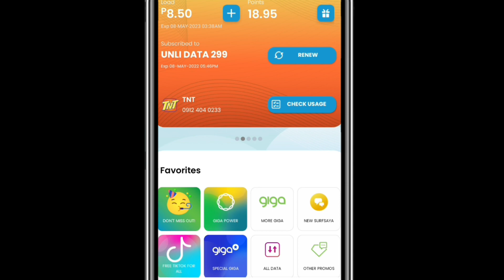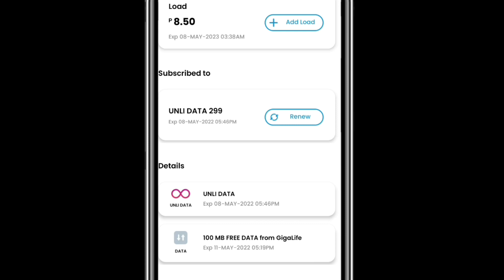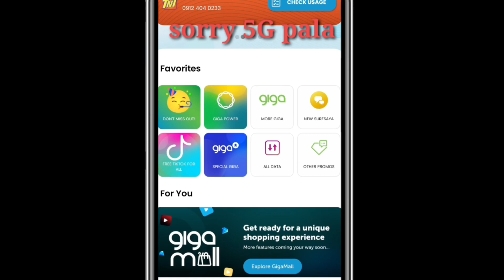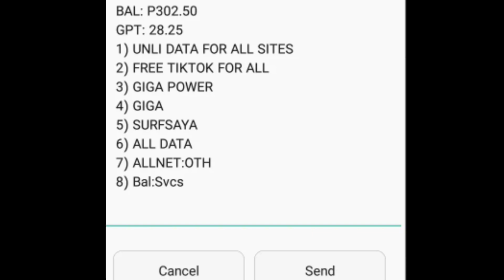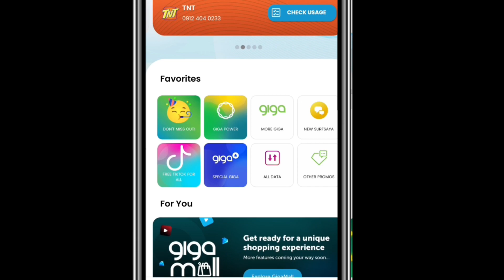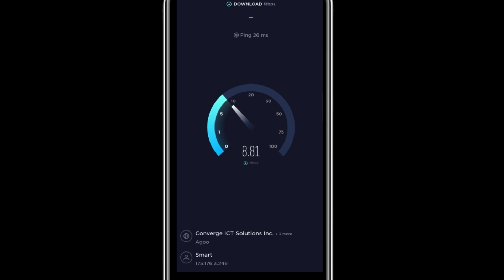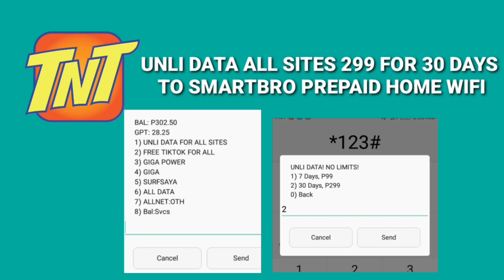TNT UNLI DATA FOR ALL SITES 299 TO SMARTBRO PREPAID HOME WIFI/HONEST REVIEW